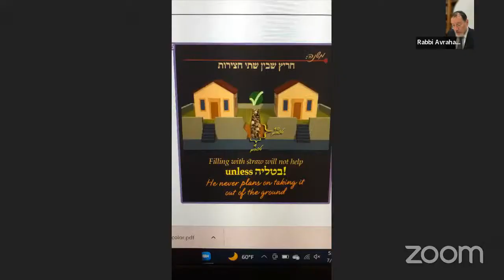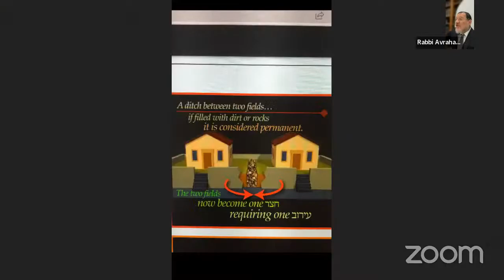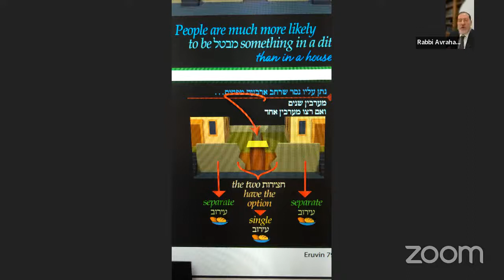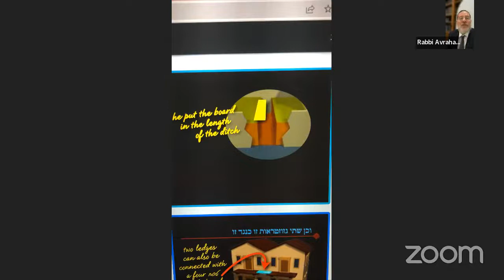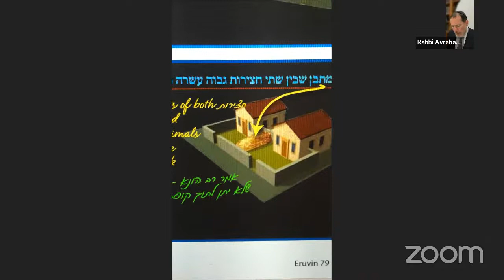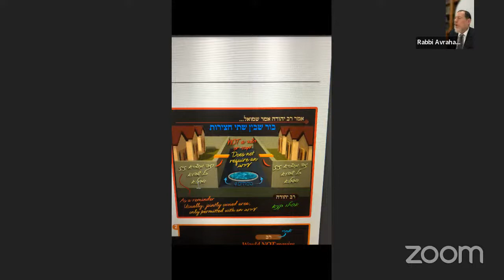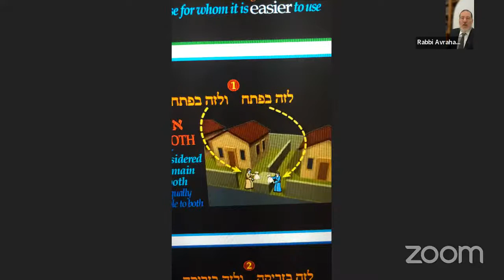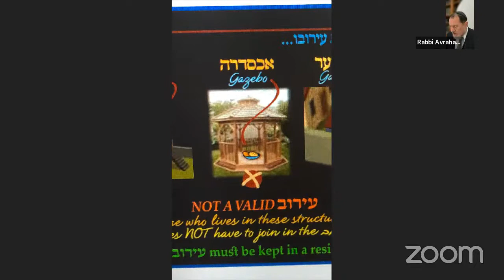Eiruvin 3, 4, 5 | Rambam 3 Ch with Rabbi Zajac